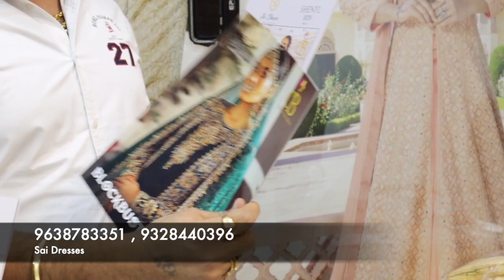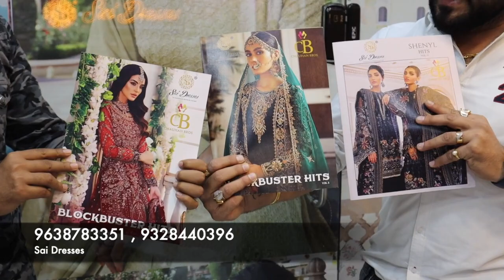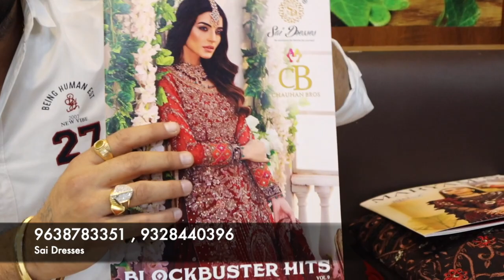दिल्ली के दुकानदार यहाँ से माल लेते है | Sai Dresses & Chauhan bros Pakistani Suit Catalogue Launch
Address:-
Surat textile market
Sai Dresses
5 floor, auditorium Hall

Emergency contact
Sandeep Rajput